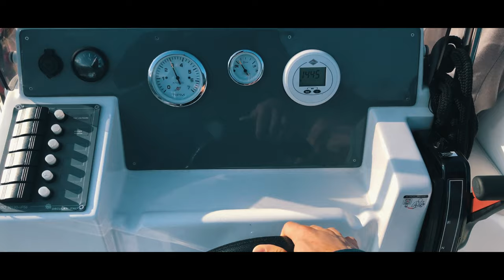Visiting Lake Como & Bellagio Italy on a motorboat!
We made our way to Monza, Italy one sunny day with the purpose to watch Mato Homola race in TCR's Final Race of the season and with a few hours to spare we couldn't resist but go and rent a boat to boat around Lake Como. Indeed a magical place to be!